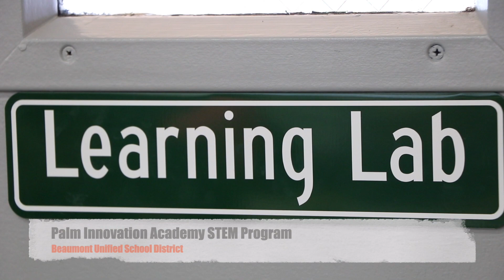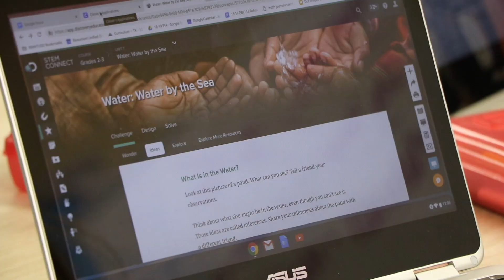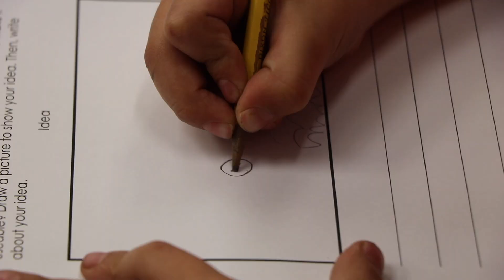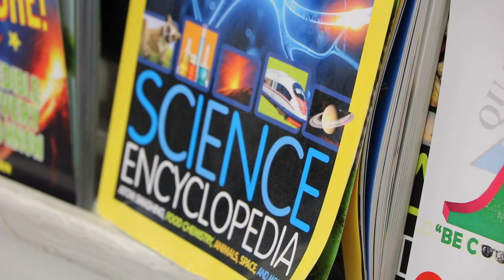Palm Innovation Academy STEM Program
Check out how students are exploring STEM (Science, Technology, Engineering, Math) at Palm Innovation Academy in the Beaumont Unified School District!